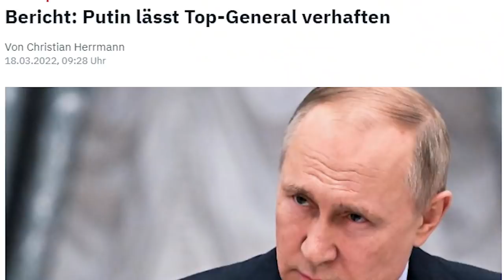Putin cho "tóm" tướng lĩnh hàng đầu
Trung Khoa từ Berlin, CHLB Đức.